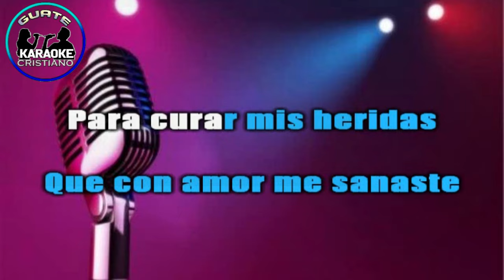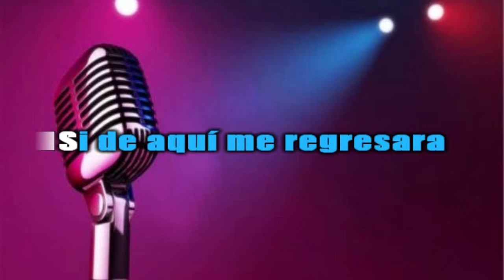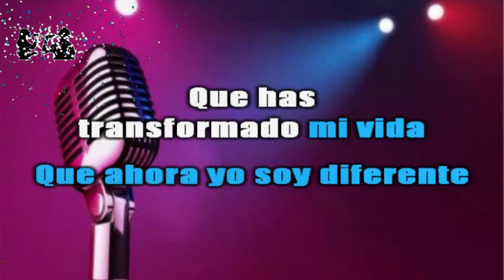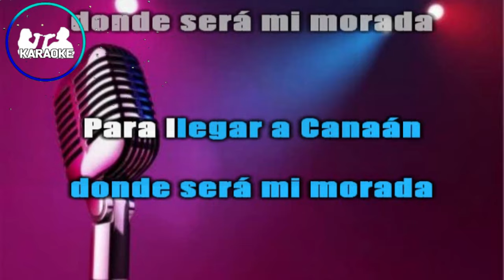KARAOKE UNA LLAGA PODRIDA ARREGLO NORTEÑO BANDA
Una llaga podrida
Era mi vida
Y tirado entre la basura
Tú me encontraste

Y tú extendiste tu mano
Y me levantaste
Para curar mis heridas
Que con amor me sanaste

Que mal agradecido fuera yo
Si a mi Cristo dejara
Y que cobarde fuera yo
Si de aquí me regresara

Estoy a medio camino
De la jornada
Para llegar a Canaán
donde será mi morada

Perdona Señor Jesucristo
Fui desobediente
Y quisiera expresarte
con cantos
Lo que mi alma siente

Quisiera decirles que sanas
A toda la gente
Que has
transformado mi vida
Que ahora yo soy diferente